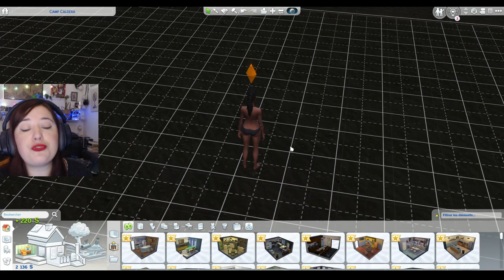Maze à la recherche de son Million - Scénario Sims 4 #1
Parce que ce scénario à été sympa à faire, enfin surtout quand on a accéléré les choses XD